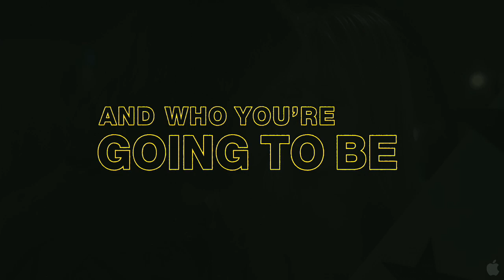Prom Official Trailer HD